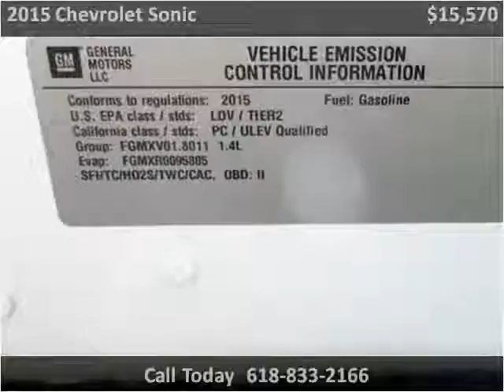2015 Chevrolet Sonic Used Cars Carbondale Anna Marion IL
This 2015 Chevrolet Sonic is available from Coad Chevrolet Buick.